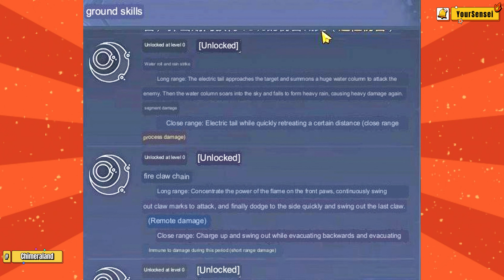Chimeraland (CN version) - Bony Sabertooth REVAMP SKILL [ Super AOE Damages ]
"🦴 The Bony Sabertooth is back with a bone-rattling vengeance in Chimeraland's CN version! 💀💥

Prepare for an epic skill revamp that will send shivers down your spine.
Join us as we explore the spine-chilling changes and unlock the fearsome potential of this prehistoric predator.
Watch now to witness the rebirth of the Bony Sabertooth in Chimeraland! 🎮🦴